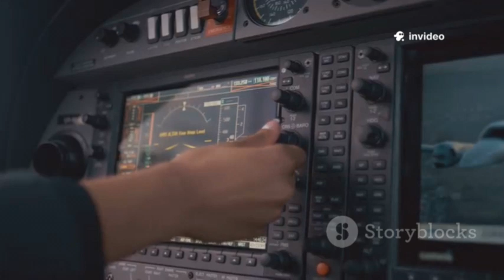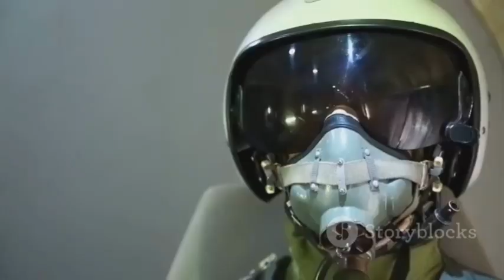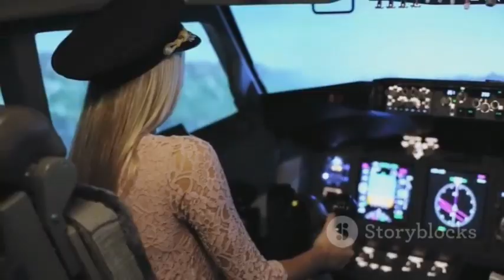F-22 Raptor's Secret NASA Upgrade: A Space Odyssey!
Dive into the world of cutting-edge aviation technology with our latest video, "F-22 Raptor's Secret NASA Upgrade: A Space Odyssey!" In just 10 minutes, we unravel the mysteries behind the F-22 Raptor's revolutionary upgrades and explore how NASA's innovative enhancements are reshaping aerial combat. Discover the advanced features that make this stealth fighter not just a marvel of engineering but also a pivotal player in future space missions.

From enhanced avionics to potential space capabilities, we cover it all! Don't miss out on this fascinating journey into aerospace advancements.

OUTLINE:

00:00:00 From Air Dominance to Orbit
00:01:28 Transferring Elite Piloting Skills to Space
00:03:05 The Journey of Major Nichole Ayers
00:04:25 The Mindset of an F-22 Aviator
00:05:55 A New Era of Collaboration
00:07:08 The Air Force, Space Force, and NASA Alliance
00:08:06 The F-22's Own Technological Evolution
00:08:59 Blurring the Lines Between Air and Space
00:09:53 The Legacy of the Raptor in the Stars